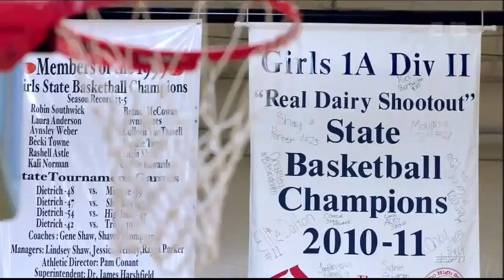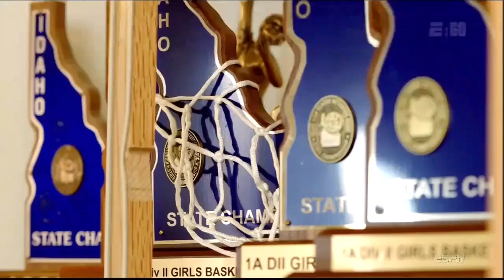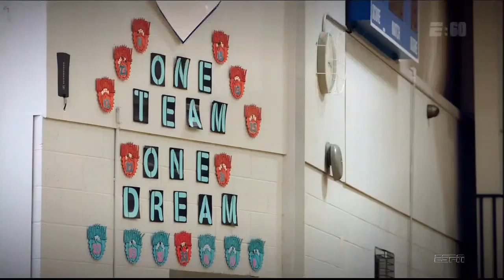E:60 Made In Dietrich - The Life Of Acey Shaw (Full Feature HD)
The emotional tale of one coach, his team, and his town… Made In Dietrich: The Life Of Acey Shaw, narrated by Hall of Fame and ten time National Championship coach Geno Auriemma.